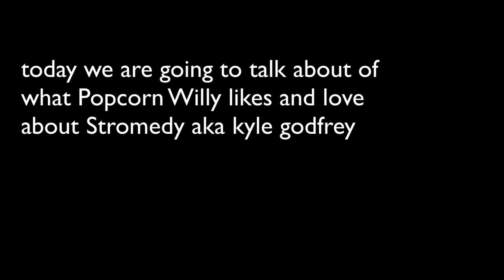Things of what i like and love about Stromedy aka kyle Godfrey